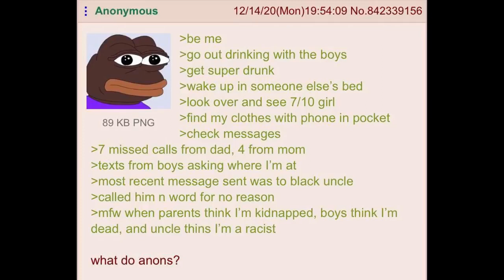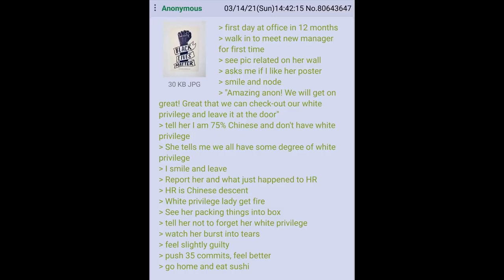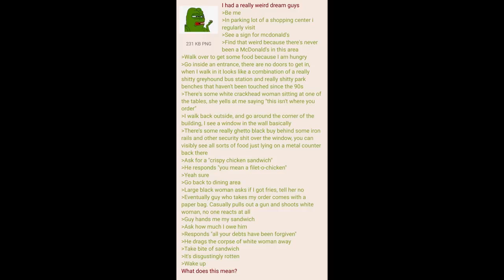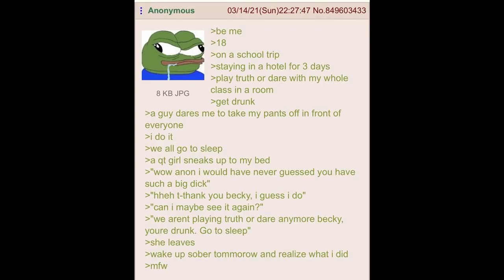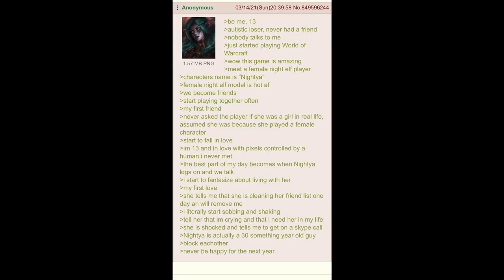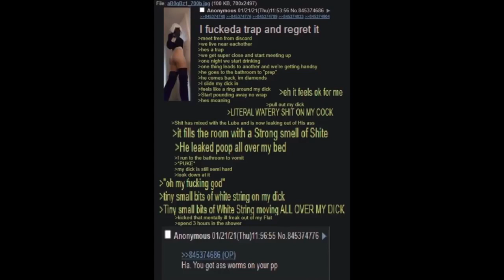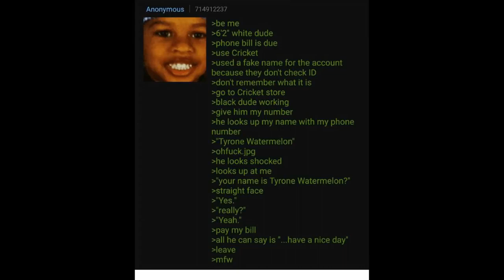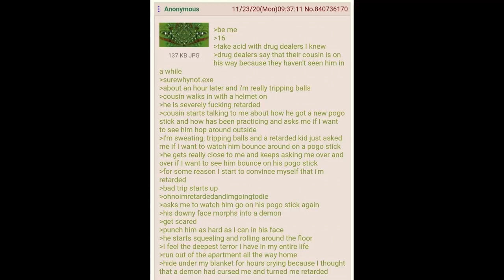Sweener - JK LOL GREENTEXT EDITION!!! AKA The Amogus Rex Pogchamp Hour!